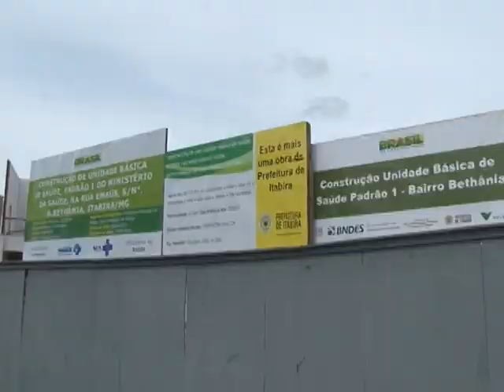TV CULTURA ITABIRA -OBRA DE CONSTRUÇÃO UBS BAIRRO BETHÂNIA 16 03 2016